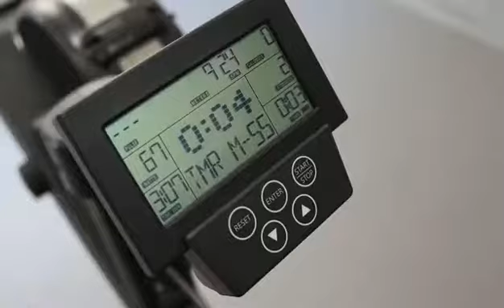Xebex rower test fitness equipment video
Xebex rower test fitness equipment professional video shooting